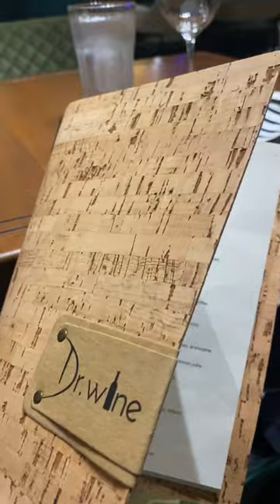Dr.Wine | Best wine bar in Poblacion, Makati